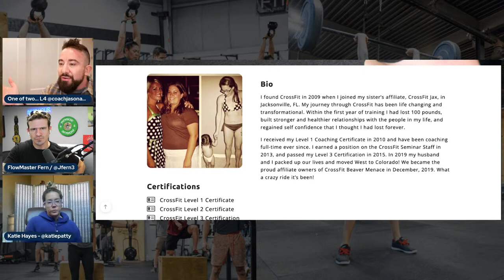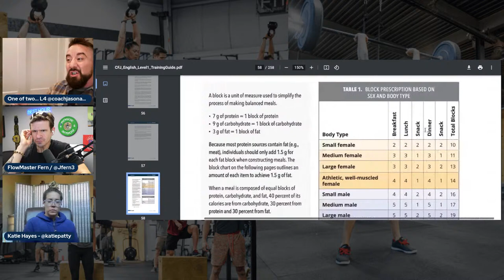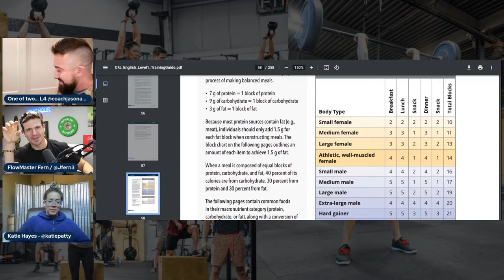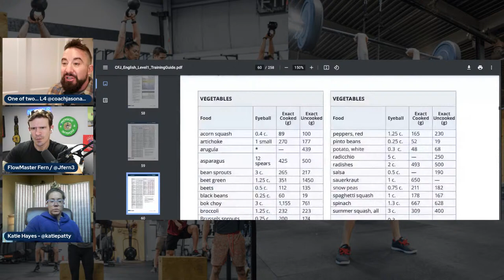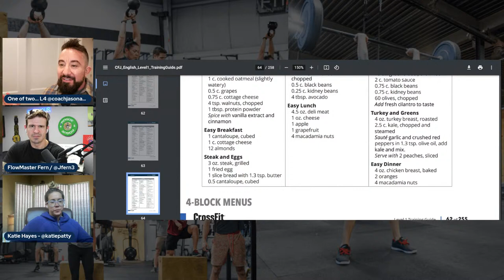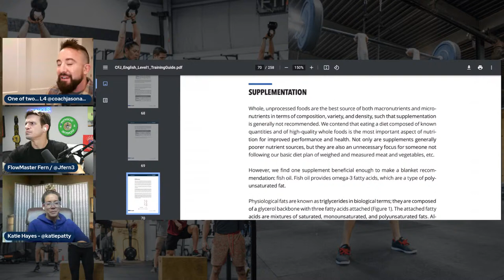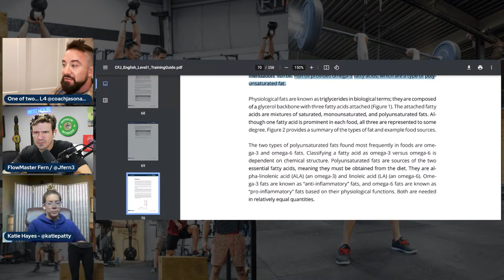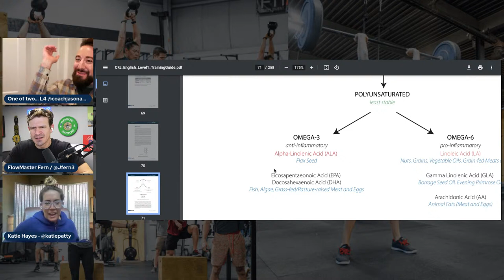600. Nutrition | Breaking Down The CrossFit L1 Manual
The role of nutrition stands out not merely as a tool for enhancing performance but as the foundation of overall health and fitness. This section delves into the detailed landscape of personalized dietary strategies, with a special focus on the practical implementation of the Zone diet and the importance of high-quality nutrition. Customizing nutrition to meet individual needs is necessary and the key to establishing lasting dietary habits is simplicity and consistency. Through expert insight and practical advice, we examine how thoughtful nutrition planning can significantly improve training results and support a lifelong journey of health.

Special Guest: Katie Hayes
You can find the highest quality tips and resources for Coaches in the world inside The Knowledge and The Knowledge Pro.

Code: L1SERIES

(00:00) - Intro
(10:22) - Navigating Nutrition Misconceptions
(20:24) - Scaling the Zone Diet
(29:48) - Affiliate University's Coaching Impact
(39:40) - Personalizing Nutrition Protocols
(49:15) - Simplifying the Zone Diet
(58:21) - Foundational Nutrition Principles
(1:07:46) - Balancing Omega Fatty Acids